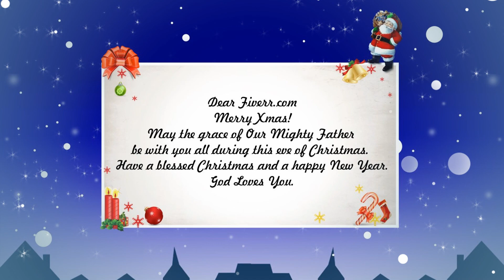Merry Christmas and Happy New Year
Wish your close friends with this Special GIG for Christmas and New Year